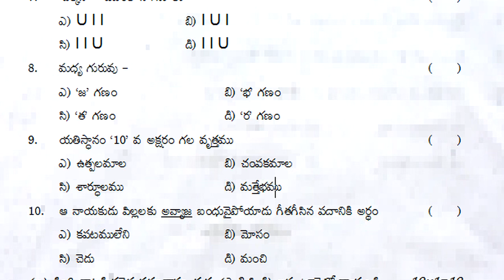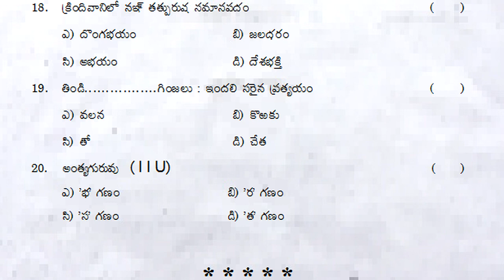sa2 8th class question paper | telugu class 8 sa2 exam paper | class 8 telugu summative objective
class 8 telugu sa public exam paper 2022, class 8 telugu sa1 & sa2 exam paper 2022, class 8 telugu sa2 public exam paper 2022, class 8 telugu sa2 final exam paper 2022,

8th class telugu fa mini question paper | 8th class fa exam paper | class 8 fa1 telugu updated paper

8th class sa1 social model paper | social class 8 summative assessment guess paper | sa1 social test

8th class sa2 practice question paper 2022 telugu | part b objective 20 marks | sa annual grand test
8th class telugu contents
త్యాగనిరతి
సముద్ర ప్రయాణం
బండారి బసవన్న
అసామాన్యులు
శతక సుధ
తెలుగు జానపద గేయాలు
మంజీర
చిన్నప్పుడే
అమరులు
సింగరేణి
కాపుబిడ్డ
మాట్లాడే నాగలి
ఉపవాచకం-చిత్రగ్రీవం
ఉపవాచకం-షోయబుల్లాఖాన్
ఉపవాచకం-చిందు ఎల్లమ్మ
ఉపవాచకం -ఇల్లు – అనందాల హరివిల్లు
ఉపవాచకం-జానపద కళలు
ఉపవాచకం-పి.వి.నరసింహారావు
పదవిజ్ఞానం

8th class sa2 practice question paper 2022 telugu | part b objective 20 marks | sa annual grand test

8th class sa telugu subject public final grand exam test paper
important questions,
8th class sa1 telugu subject public final grand exam test paper

important questions,
8th class sa2 telugu subject public final grand exam test paper

important questions,
8th class sa1 telugu subject public grand final exam test paper

8th class sa2 telugu subject public grand pre-final exam test

paper most important questions,
8th class sa1 telugu subject public grand final revision exam

test paper most important questions,
8th class sa2 telugu subject public exam test paper most

important expected questions,
8th class sa1 telugu subject public exam test paper most
important guess questions,